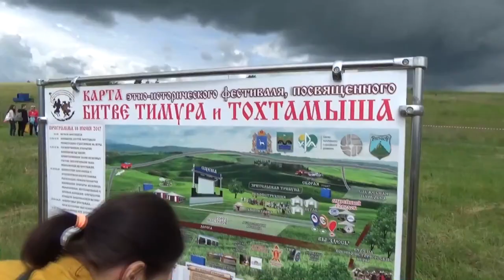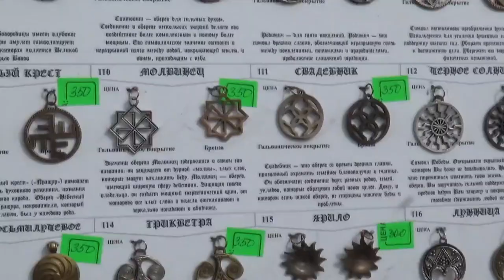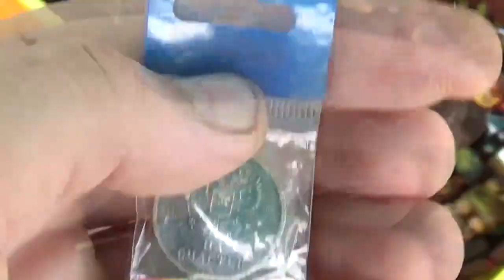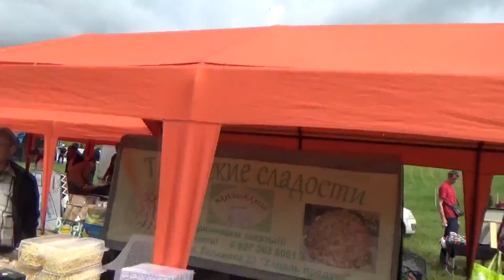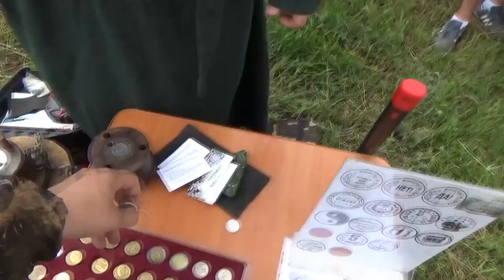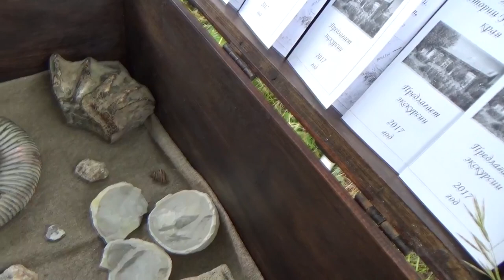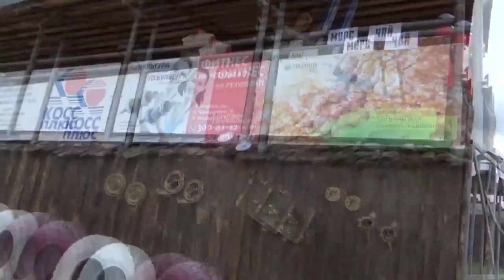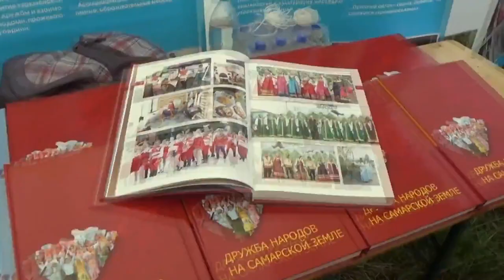Шикарный фестиваль. Открытие! Битва Тимура и Тохтамыша.